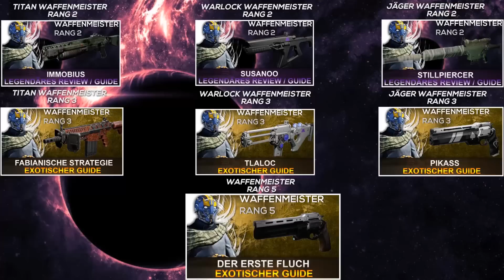Destiny: So kommt man an: DER ERSTE FLUCH [Deutsch]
Hier der Guide zu: Der Erste Fluch.
Guide zum Waffenmeister Rang 5
Waffenmeister:

♛▬▬▬▬ஜ۩۞۩ஜ Herzlich Willkommen ஜ۩۞۩ஜ▬▬▬▬♛

♝▬▬▬▬▬▬▬▬▬▬♝ஜ۩۞۩ஜ♝▬▬▬▬▬▬▬▬▬♝
Let’s Plays auf:

♝▬▬▬▬▬▬▬▬▬▬♝ஜ۩۞۩ஜ♝▬▬▬▬▬▬▬▬▬♝

♝▬▬▬▬▬▬▬▬▬▬♝ஜ۩۞۩ஜ♝▬▬▬▬▬▬▬▬▬♝

♔▬▬▬▬▬▬▬▬▬▬♜ஜ۩۞۩ஜ♜▬▬▬▬▬▬▬▬▬♔
Musik von: